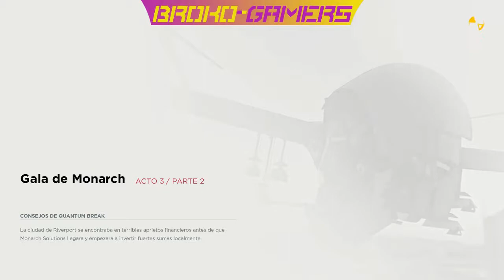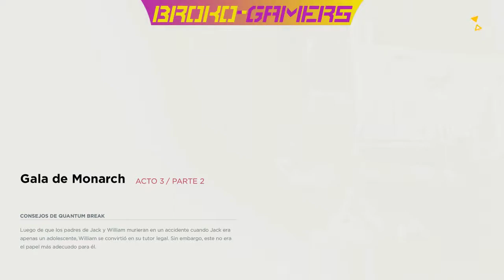Quantum Break (Español) Acto 3 pt 2 - PC con el Broko Rage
Otro capítulo mas con el BrokoRage en Quantum Break!